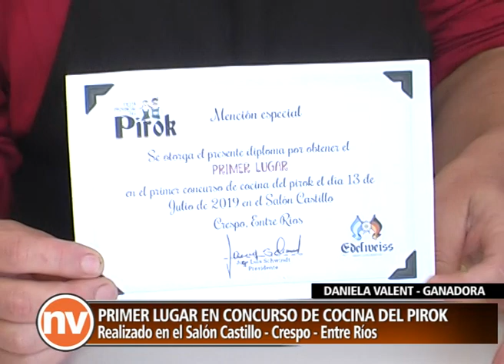Libertador ganador en concurso de Pirok en Crespo